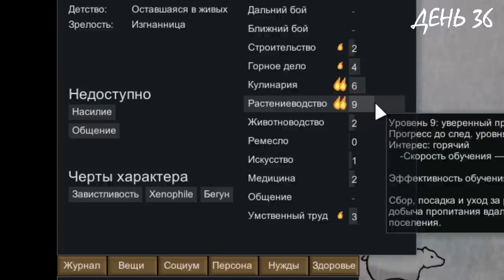100 ДНЕЙ ЛЕДЯНОГО ХАРДКОРА В RIMWORLD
Представьте... Вы открываете глаза совершенно в незнакомом для себя мире. Вокруг до горизонта вас окружают только бескрайние снежные просторы. Что вы будете делать в такой ситуации? К сожалению для сестры Векс эта ситуация стала реальностью. Как она будет выживать в этом ледяном аду и будет повествоваться в этом небольшом цикле видеороликов. И помните, скорость выхода следующей части зависит только от вас.